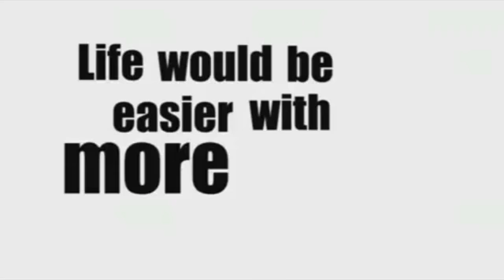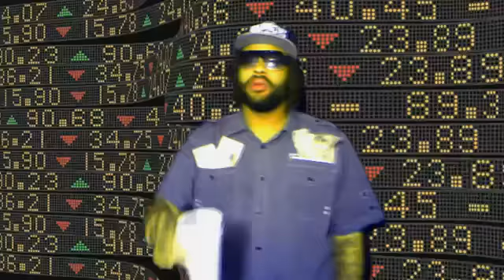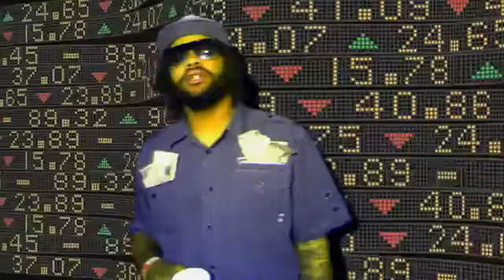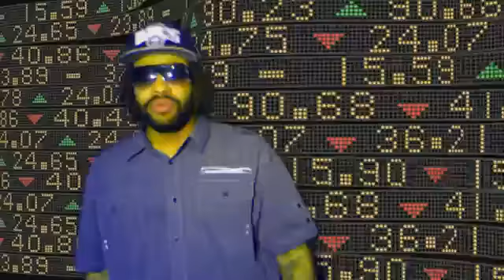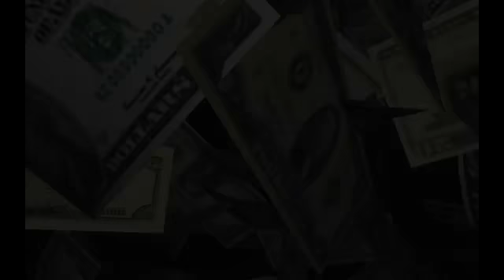Im Gettin It